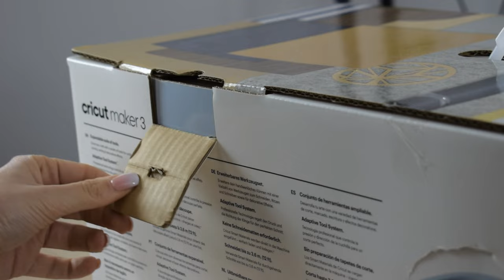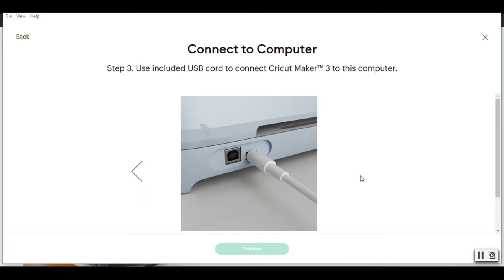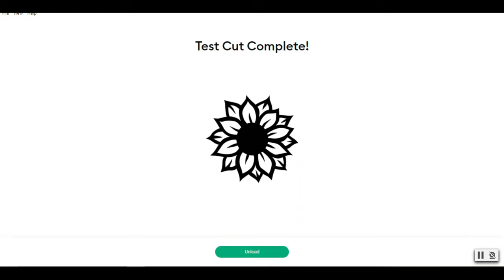Ploter Cricut Maker 3 - unboxing i pierwsze cięcie!